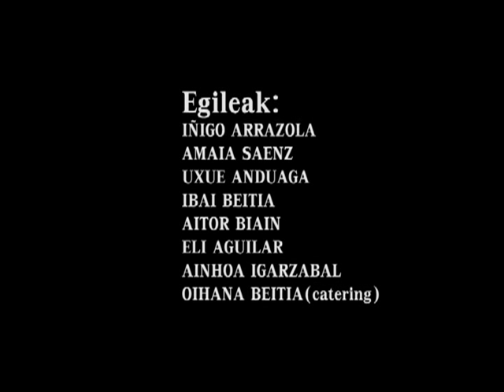OLR13: GUGGENHEIN - DENBORAREN ATZAPARRAK